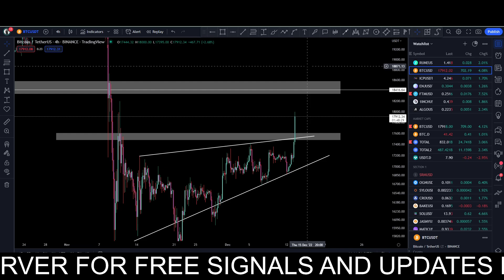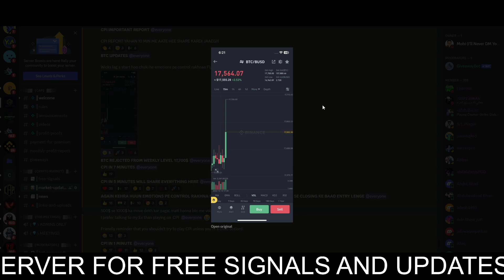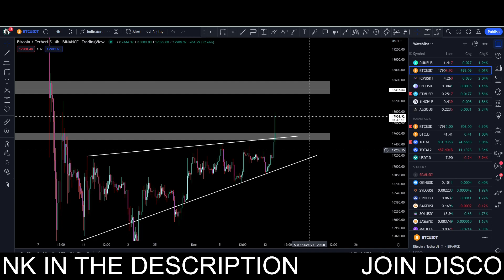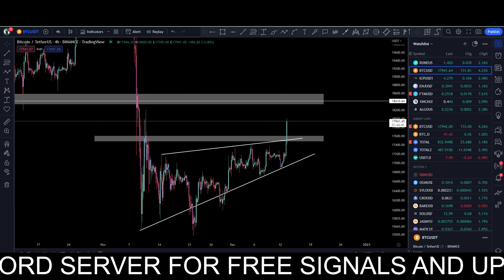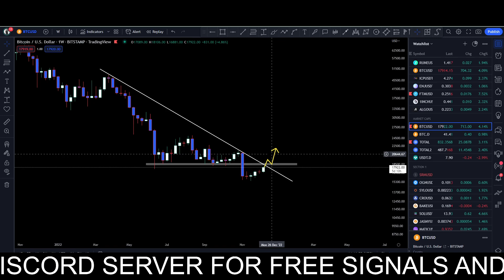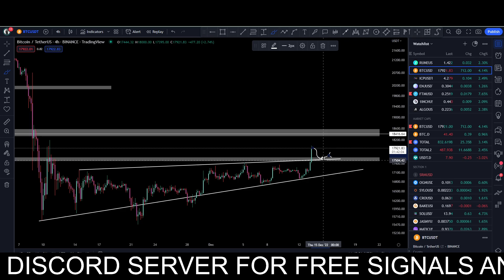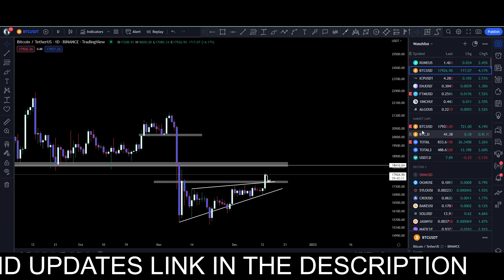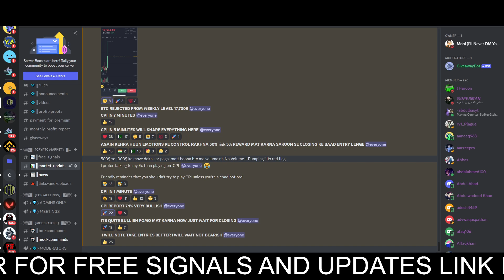BULLISH CPI | MARKET PUMPING | BEAR MARKET OVER? | BITCOIN UPDATES TODAY | BTC UPDATES | BTC NEWS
BNX
BNX DUMP

BITCOIN BREAKOUT
BITCOIN
BITCOIN LIVE
BITCOIN NEWS TODAY
BITCOIN NEWS
BITCOIN MINING
BITCOIN PRICE
CRYPTO JARGON
BITCOIN KYA HAI
BITCOIN CRASH
BITCOIN PUMP
BITCOIN DUMP
WISE ADVICE
BITCOIN TODAY
BITCOIN CASH
BITCOIN UPDATE
BITCOIN ANALYSIS
BITCOIN PREDICTION
BITCOIN TECHNICAL ANALYSIS
BITCOIN EXPLAINED
BITCOIN UPDATE
WISE ADVICE
Openforprofit
openforprofit
BITCOIN NEWS
WISE ADVICE
OPEN4PROFIT
FED MEETING
FED NEWS